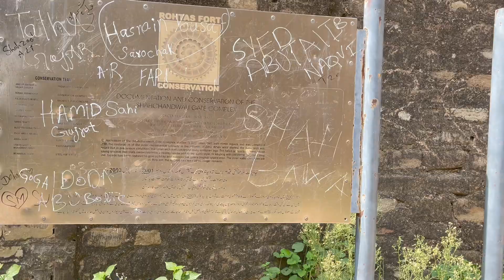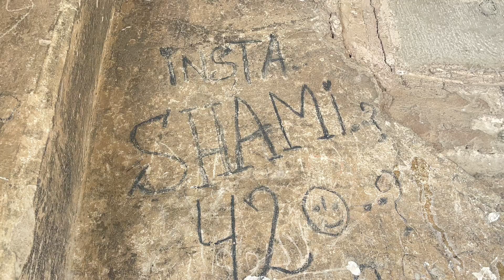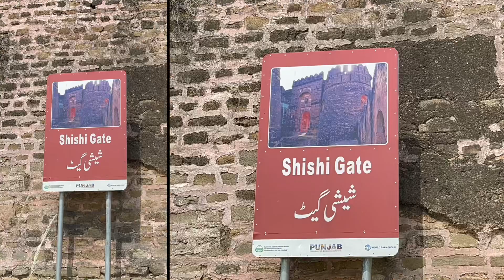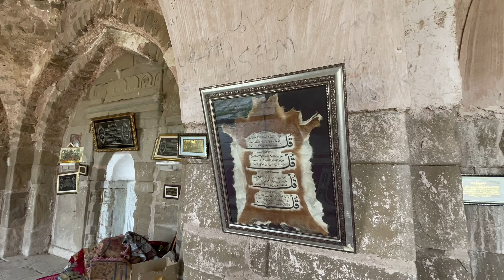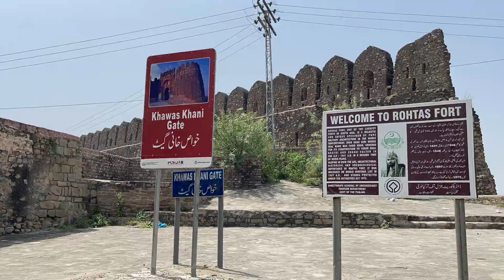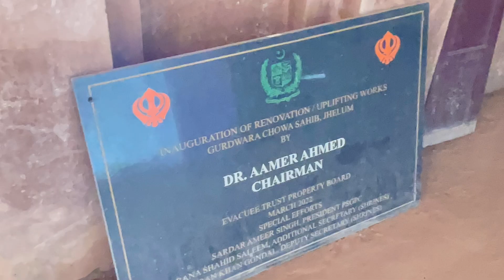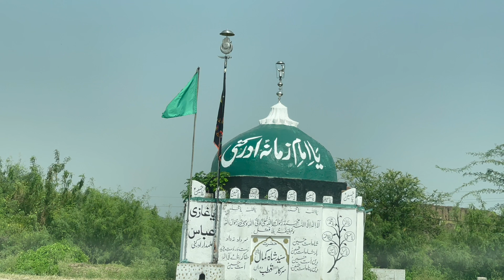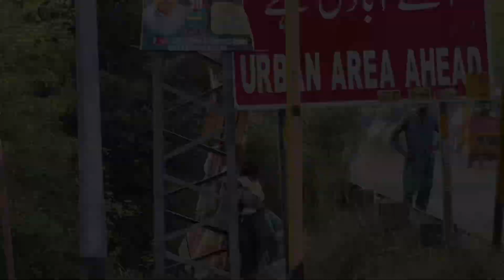Pakistan during challenging times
Pakistan as nation and people are going about their lives as normal as possible.